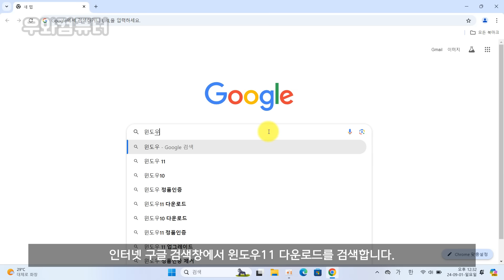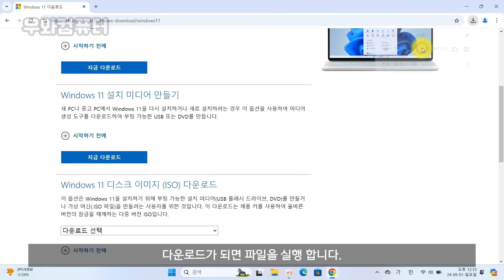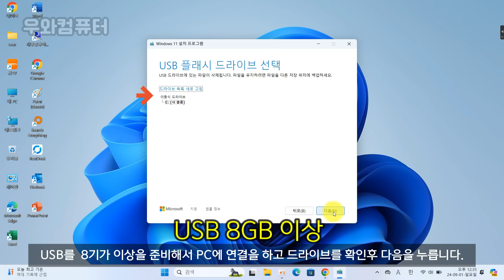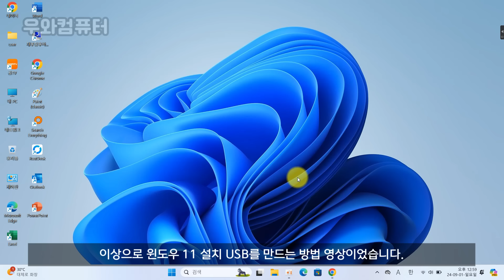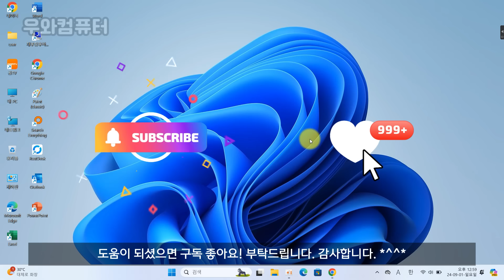윈도우11 설치 USB 만들기 / 주의! Windows 11 USB 설치디스크를 만들 때 USB 안의 모든 데이터는 삭제(포맷)됩니다.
주의! 원도우11 USB제작시 USB는 포멧 (삭제) 되면서 제작 됩니다.

윈도우11 설치 USB 만들기 / 쉽게 따라하기 / Windows 11

▶마이크로소프트 MS정품
Microsoft Windows 11 Pro FPP 한글 처음사용자용 USB 포함 공식유통 패키지 PC용 설치 영구사용 사은품 128GB USB 메모리

▶정품 마이크로소프트(Microsoft)
Windows 11 Home 처음사용자용 FPP USB 영구사용 한글 128GB USB 메모리 사은품